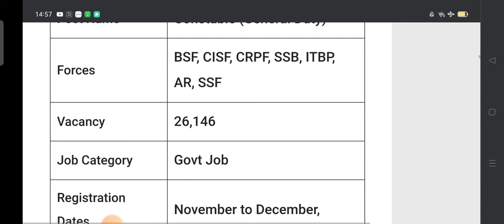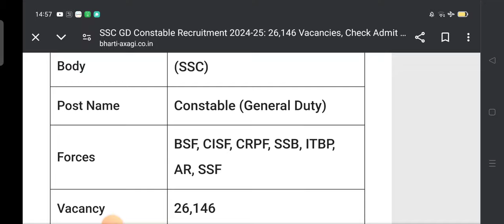SSC GD New Vacancy 2025 | SSC GD कांस्टेबल नई भर्ती 2025 | EXAM, APPLY, SYLLABUS,AGE ( ALL DETAILS)